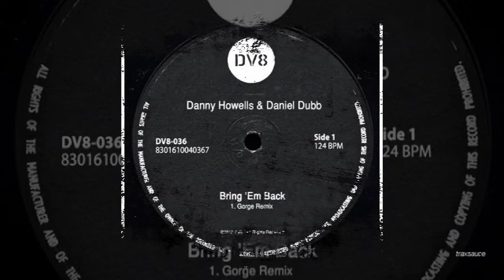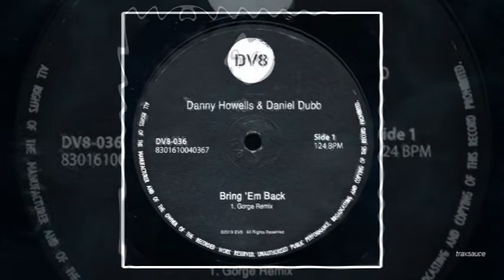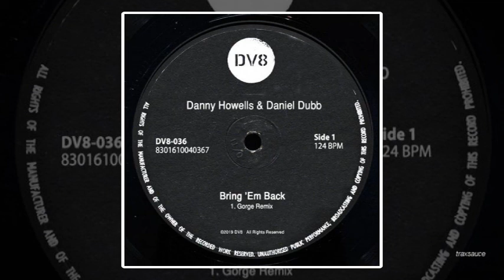Danny Howells & Daniel Dubb - Bring 'Em Back (Gorge Remix)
Gorge's remix of Bring 'Em Back by Danny Howells & Daniel Dubb. Out now via DV8 Music.

RELEASE:  Danny Howells, Daniel Dubb - Bring Them Back (Gorge Remix)
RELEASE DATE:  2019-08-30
LABEL:  DV8

RELEASE TRACKLIST:
01. Danny Howells, Daniel Dubb - Bring 'Em Back (Gorge Remix)